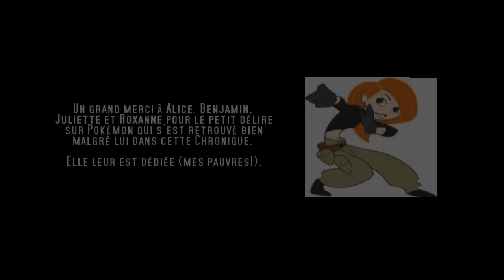CHRONIQUES D'UN ETUDIANT SOLITAIRE - #04 - Cartoon Nostalgia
Quatrième Chronique, un peu plus longue, qui essaiera de ramener quelques petits souvenirs télé à ceux qui ont été des enfants au début des années 2000, et tous ceux qui ont connu certains dessins animés tellement biens...